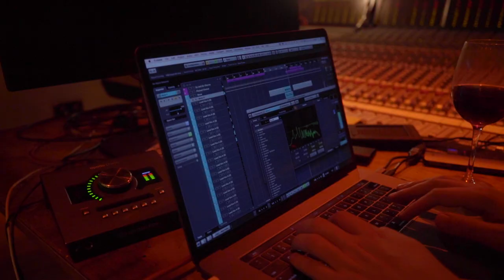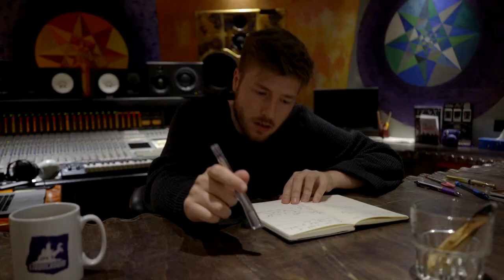The Making Of Peder @ Strongroom, London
In celebration of the album’s one-year anniversary we compiled the behind-the-scenes footage along with some interview content which was captured during the making of “Peder.” Enjoy!

Edited by Michael Newman & Aron Fromm